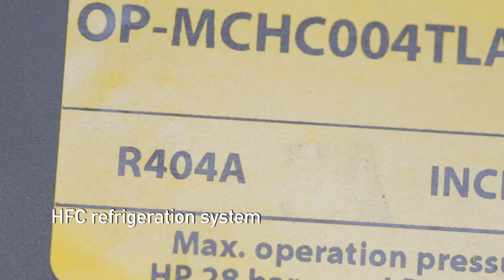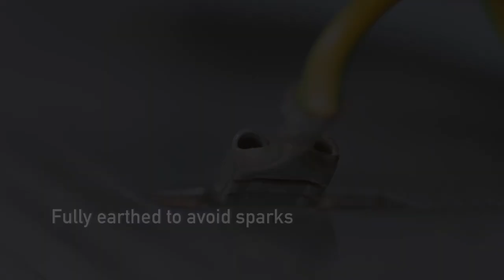Safety Features of a Hydrocarbon Refrigeration System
This is a short video to show the additional safety features of a refrigeration system running on hydrocarbons.